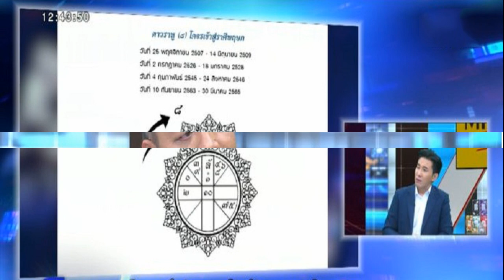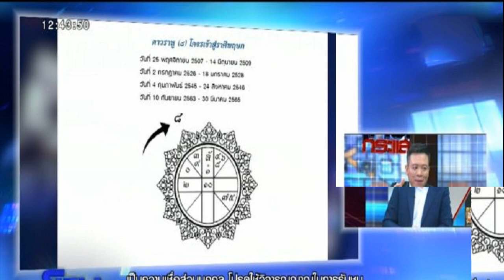หมอลักษณ์ ราชสีห์ ฟันธง! ผ่าดวงราหูย้ายโคจรทับ 2 ราศีหนัก ชะตาชีวิตย่ำแย่หมอลักษณ์ ราชสีห์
หมอลักษณ์ ราชสีห์ ฟันธง! ผ่าดวงราหูย้ายโคจรทับ 2 ราศีหนัก ชะตาชีวิตย่ำแย่หมอลักษณ์ ราชสีห์ เลขาธิการสถาบันพยากรณ์ศาสตร์ ฟันธงหลังราหูเพิ่งย้ายวันที่ 10 ก.ย. พร้อมผ่าดวงราหูย้ายโคจรทับ 2 ราศีหนัก ชะตาชีวิตย่ำแย่
รายการโหนกระแสวันที่ 10 ก.ย. "หนุ่ม กรรชัย กำเนิดพลอย" ในฐานะผู้ดำเนินรายการ ผลิตในนามบริษัท ดีคืนดีวัน จำกัด ออกอากาศทุกวันจันทร์-ศุกร์ เวลา 12.35 น. ทางช่อง 3 กดเลข 33 ได้สัมภาษณ์ "อ.ลักษณ์ ราชสีห์" เลขาธิการสถาบันพยากรณ์ศาสตร์ หลังราหูเพิ่งย้ายวันที่ 10 ก.ย.
ทำไมเปลี่ยนเป็นราชสีห์?
"ตามดวงเดิมจะตายตอน 49 ครูบาอาจารย์ทายว่าจะหมดอายุขัย เลยย้ายบ้าน"

จะไม่ใช้ลักษณ์ เลขานิเทศแล้ว?
"ใช้ลักษณ์ ราชสีห์ ชื่อนั้นเหมือนตายไปแล้ว"
ราหูย้ายใหญ่มั้ย?
"มันก็ย้ายปกติทุกปีครึ่งราหูย้ายที แต่ถ้าเกิดราหูจะย้ายมาอยู่ราศีพฤษภแบบนี้ 18 ปี อีกรอบนึง ก่อนหน้านี้คนเกิดมิถุน ธนู เหมือนมีเคราะห์ แต่ตอนนี้มิถุน ธนู โปร่งแล้ว เพราะราหูย้ายไปพฤษภ

ตกลง ณ ตอนนี้ราหูย้ายเมื่อไหร่ ย้ายหรือยัง?
"ย้ายเมื่อคืนนี้ เวลา 02.51 น. ตามคำภีร์สุริยยาตร์ เป็นคัมภีร์โหร